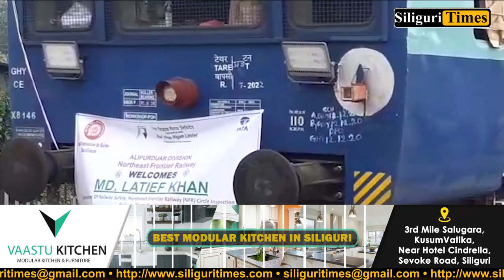Commissioner of Railway Safety inspects electric train infrastructure at Jalpaiguri (Hindi)